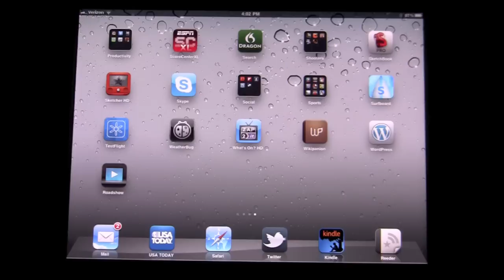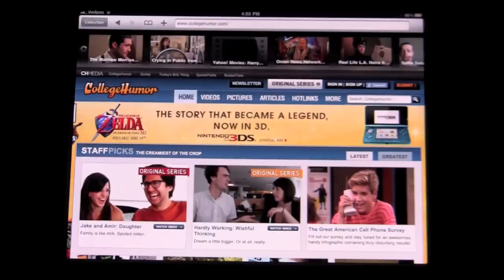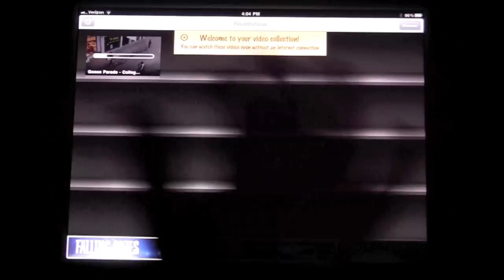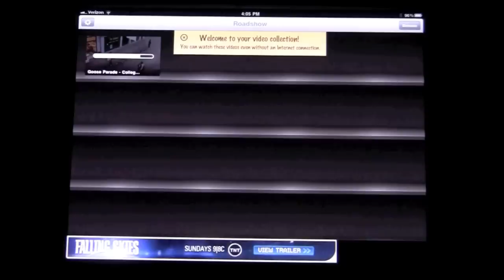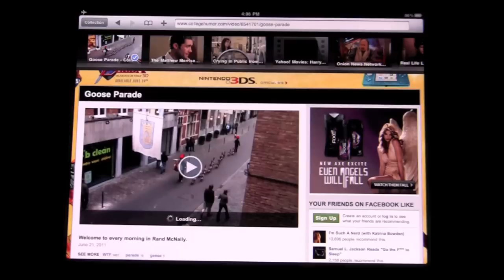Roadshow for the iPad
In this video we review the iPad application Roadshow.